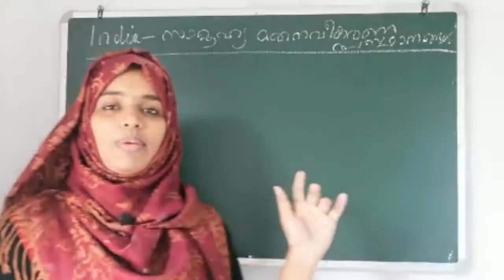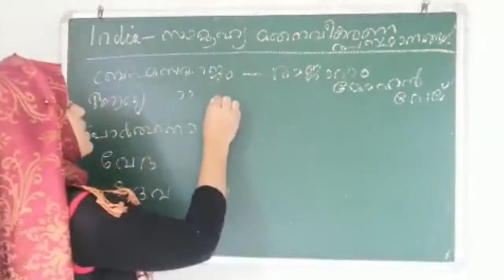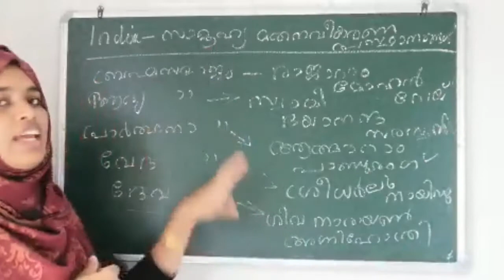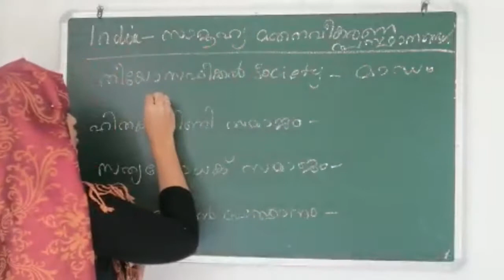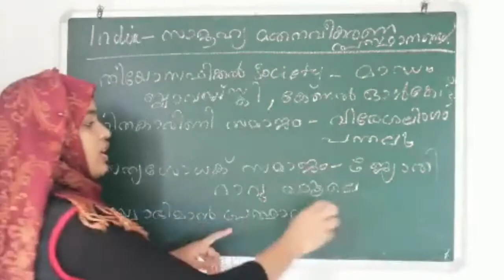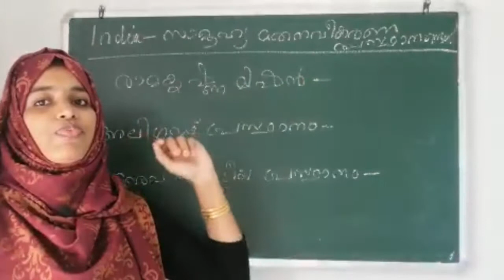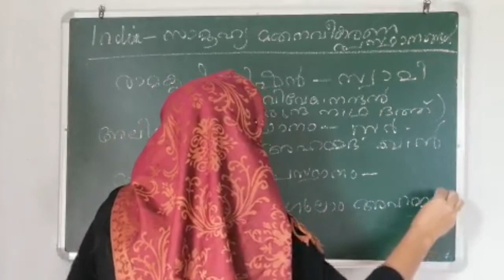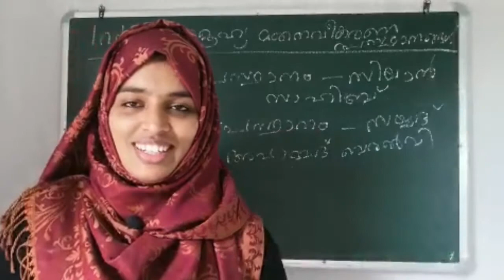samoohya matha naveekrana prasthanangal psc important gk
PSC GK. ഇന്ത്യയിലെ സാമൂഹ്യ മത നവീകരണ പ്രസ്ഥാനങ്ങൾ.. psc repeated question
1, samoohya matha naveekrana prasthanangal psc important gk
2, psc malayalam gk class